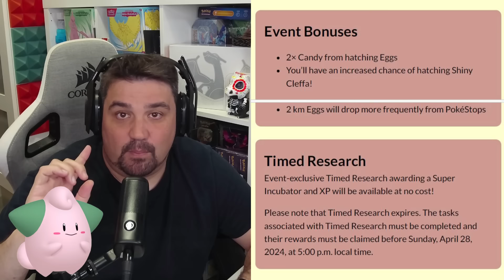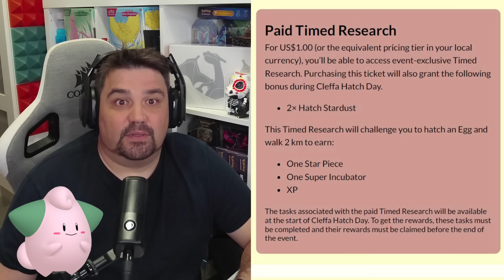🥚 ¡CONSIGUE CLEFFA SHINY en DÍA de ECLOSIONES con 1/2 DISTANCIA en HUEVOS de Pokémon GO! [Keibron]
¡Keibrons! Salta la noticia: 🥚 ¡CONSIGUE CLEFFA SHINY en DÍA de ECLOSIONES con 1/2 DISTANCIA en HUEVOS de Pokémon GO!